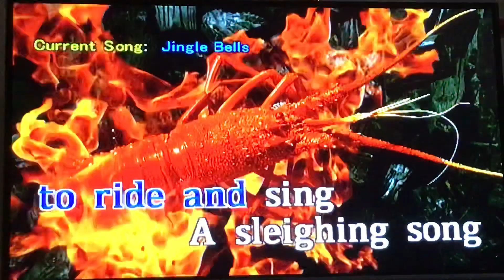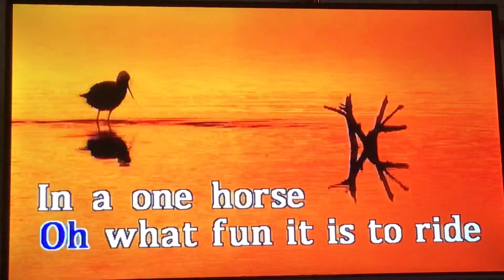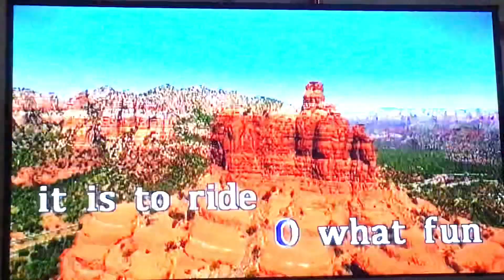Jingle Bells - Christmas Carol (Karaoke Version)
101 Days Before Christmas!